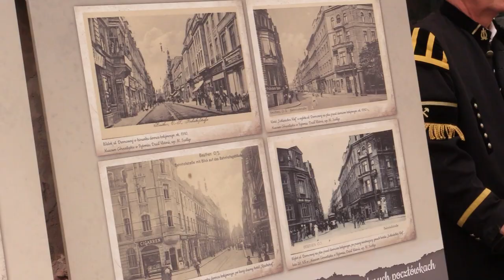Wielkie otwarcie ul. Dworcowej w Bytomiu 01.09.2023